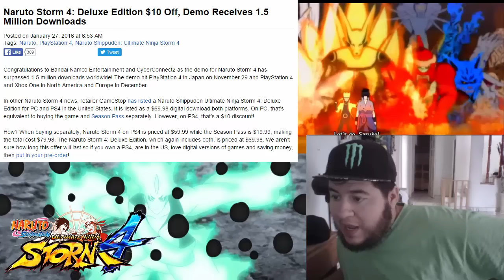Naruto Storm 4 EXITO TOTAL|BARATO/MUCHOS GAMEPLAYS/JARJARNEWS